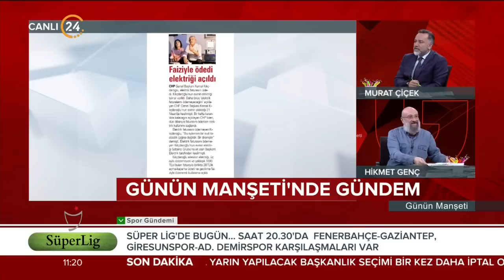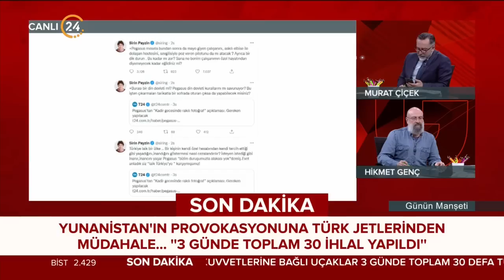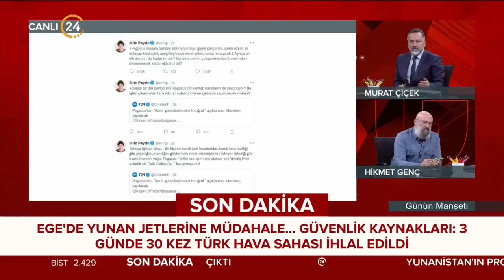Günün Manşeti - 29 04 2022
24 TV Genel Yayın Yönetmeni Murat Çiçek ve Akşam Gazetesi Yazarı Hikmet Genç, Türkiye’nin ve dünyanın gündemini, gazetelere yansıyan haberleri, köşe yazılarını ve günün önemli gelişmelerini farklı bakış açılarıyla, çarpıcı analizlerle hafta içi her sabah "Günün Manşeti"nde değerlendiriyor. "Günün Manşeti" hafta içi her sabah saat 11.00’de canlı yayınla 24 TV’de ekrana geliyor.